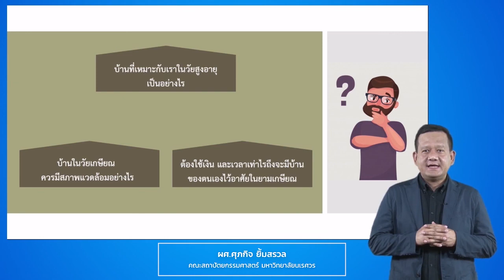NU036 4 intro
ขอบเขตเนื้อหาของบทเรียนที่ 4